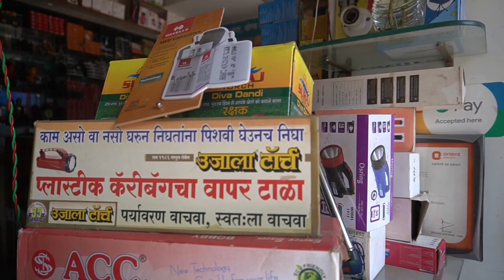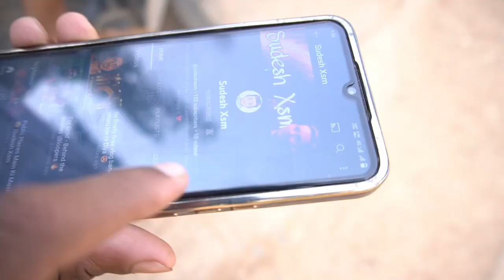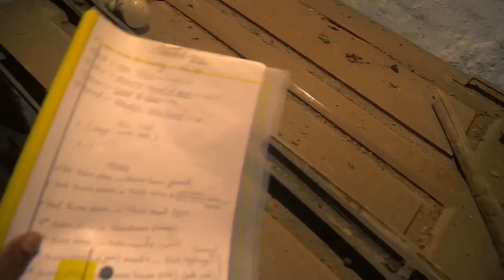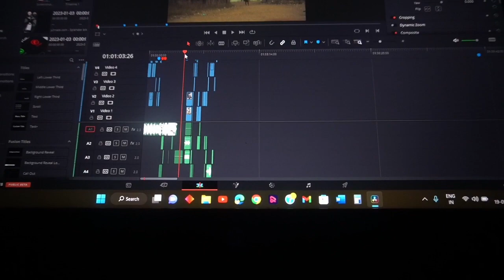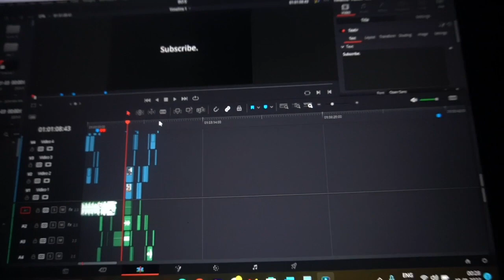Yah ! Finally firse meri shooting start ho hi gai 😳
Main Channel - @SudeshSm